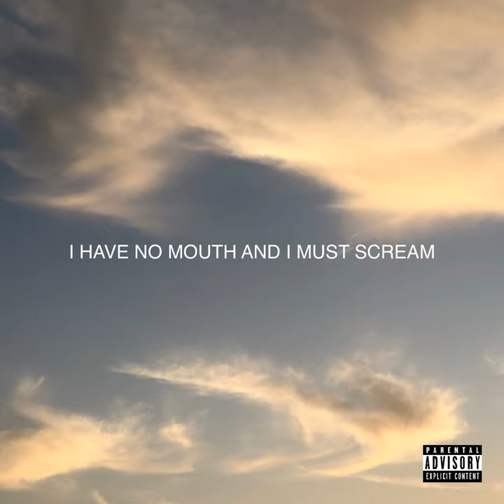LONG FALL BOOTS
LONG FALL BOOTS · lil hawk boy · suckerpunk

I HAVE NO MOUTH AND I MUST SCREAM